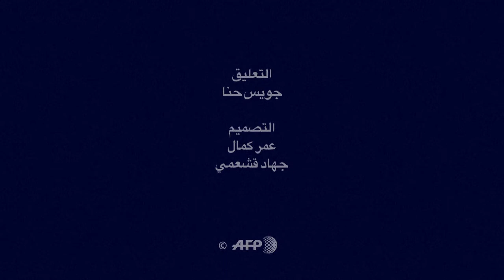محطة الفضاء الدولية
على ارتفاع نحو اربع مئة كيلومتر عن سطح الارض تسبح محطة الفضاء الدولية لتراقبنا.فيديو بياني